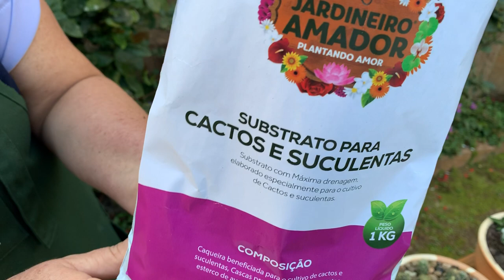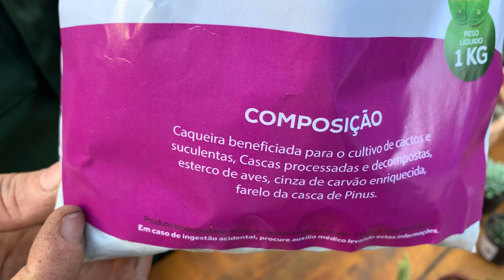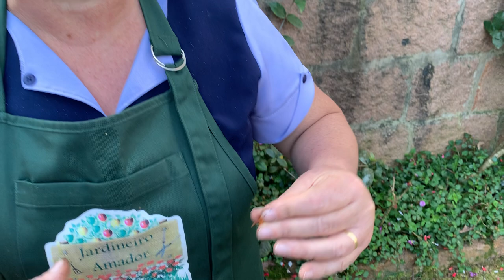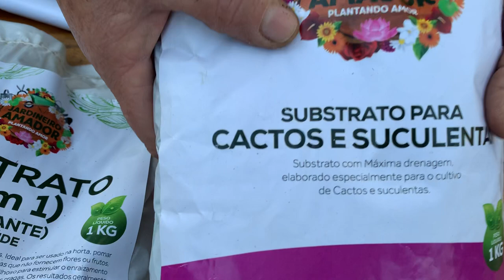Cactus e suculentas - o passo a passo do jardineiro amador para você saber como fazer um terrário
Plantar cactus e suculentas é uma das preferências do público do jardineiro amador, assim como de todos que gostam de jardinagem.

Para quem está começando, parece ser difícil afinal são muito detalhes, não é mesmo?  Mas, assim que você começar a assistir a esse vídeo, vai ver que é muito mais simples do que você imagina.  Assim sendo,  faça você mesmo o seu terrário de cactus.

De fato, você vai precisar de alguns produtos com a finalidade de montar seu vaso.

Em primeiro lugar, vai ter que escolher um bom vaso. Nós temos um na loja do jardineiro amador, feito de barro queimado, em dois tamanhos, de tal sorte que são verdadeiras obras de arte, confeccionadas à mão, com o intuito de servirem exatamente com a finalidade de plantação de um terrário de cactus e suculentas.

Você pode plantar em um ou se acaso quiser, nos dois.

Em segundo lugar, você deve escolher um bom substrato com o propósito de bem nutrir, permitir o bom enraizamento e manter suas plantas saudáveis. Com a finalidade de atender nossos amigos e amigas, nós produzimos um excelente substrato para plantar cactus e suculentas que com toda a certeza você pode usar com segurança e confiança. Esse produto está a venda no site do jardineiro amador.

Em terceiro lugar, você deve escolher as mudas com a finalidade de montar seu terrário de cactus.

Só para ilustrar, você pode plantar muitas ou poucas plantas. Por ceto, quanto mais plantas conseguir plantar, menor será o crescimento delas, que por consequência, vão dividir os nutrientes do solo e se manterão pequenas. Ou seja, quanto mais plantas, menor elas tendem a ficar. Esse, no entanto, é o objetivo de muitas pessoas que montam terrários.

Por outro lado, é importante que você escolha o local para colocar o seu terrário de cactus. Só para ilustrar, essas plantas adoram boa iluminação. Sob o mesmo ponto de vista da saúde das plantas, é importante você saber que os cactus não gostam muito de água e que são muito sensíveis a doenças e podridão quando são muito molhados.

Só para ilustrar, usamos uma seringa de injeção para molhar, por gotejamento, as nossas plantas, sempre no máximo uma vez por semana.

Finalmente agora que você conhece o passo a passo do jardineiro amador para você saber como fazer um terrário de cactus na sua casa e jardim, ´é hora de falarmos na adubação. Nós recomendamos usar o substrato fertilizante 3 em 1 do jardineiro amador, que sem dúvida, contém todos os nutrientes que as suas plantas precisam.

De acordo com a natureza dos cactus, é muito raro que eles produzam flores. Antes que você plante, e quando for comprar seus cactus, veja se a flor que está nas mudinhas não é artificial com o fim de evitar enganos.

Se por acaso ficou alguma dúvida, deixe nos comentários. Acione o sininho com o propósito de receber notificações de novas postagens. Siga nossas mídias sociais no Facebook e Instagram.

Faça uma visita na loja do jardineiro amador com a finalidade de conhecer nossos produtos. Temos substratos para plantar, substratos para adubar, ferramentas, objetos de decoração, vasos, inseticidas e muito mais.

Agora que você já sabe, faça você mesmo seu terrário de cactus e suculentas.

In english
Cacti and succulents. Watch this video step by step and make your own (do it yorself -diy) vase to brighten up your home and garden.

En español.
Cactus y suculentas. Mire este video paso a paso y haga su propio florero para alegrar su hogar y jardín.

En français Cactus et succulentes. Regardez cette vidéo étape par étape et créez votre propre vase pour égayer votre maison et votre jardin.

中文。仙人掌和多肉植物。逐步观看此视频，并制作自己的花瓶照亮您的房屋和花园。
Zhōngwén. Xiānrénzhǎng hé duōròu zhíwù. Zhúbù guānkàn cǐ shìpín, bìng zhìzuò zìjǐ de huāpíng zhào liàng nín de fángwū hé huāyuán. Dìngyuè wǒmen de píndào bìng guānzhù wǒmen de shèjiāo méitǐ.

हिंदी में। कैक्टि और सक्सेस। इस वीडियो को चरण दर चरण देखें और अपने घर और बगीचे को रोशन करने के लिए अपना फूलदान बनाएं।
hindee mein. kaikti aur sakses. is veediyo ko charan dar charan dekhen aur apane ghar aur bageeche ko roshan karane ke lie apana phooladaan banaen. hamaare chainal ko sabsakraib karen aur hamaare soshal meediya ko pholo karen
Liink para a loja do jardineiro amador

Link para os vasos para plantar cactus e suculentas do jardineiro amador

Link para o substrato para plantar cactos e suculentas do jardineiro amador